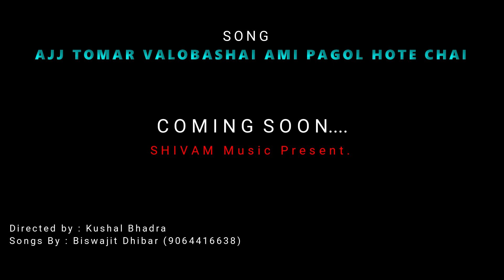Ajj Tomai Valobeshe Ami Pagol Hote Chai | Official TEASER |New Bengali Song | Biswajit |SHIVAM Music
Ajj Tomai Valobeshe Ami Pagol Hote Chai, Such a beautiful folk song that is coming soon with in some days on SHIVAM Music.So stay with us and keep enjoying.

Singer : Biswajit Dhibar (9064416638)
Composer - Shyam Ji
Arrangement and programming - Laltu
Violin - Laltu

Screen : Kushal Bhadra, Shreya
Videography : Kapil Gupta
And all Shivam Music team.